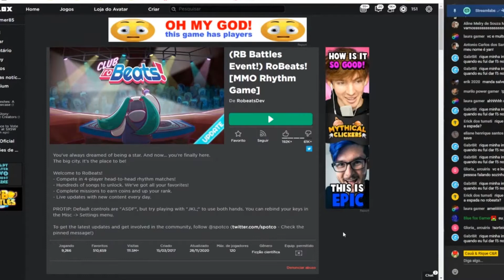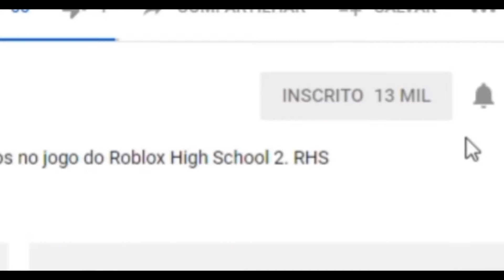COMO PEGAR EMBLEMA DO ROBEATS - EVENTO RB BATTLES 2020 (Parte 2 de 12)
E ai pessoal, nesse vídeo pegamos o segundo emblema para desbloquear a Asa do Evento RB Battles no roblox! Conseguimos pegar a Badge do Robeats!

Meu SETUP:

Processador: AMD Ryzen 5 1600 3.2Ghz
Memoria: 8Gb
Placa Vídeo: RX 570 4Gb
Placa Mãe: AM4 B350

ROBLOX

Roblox é o universo virtual definitivo que permite que você jogue, crie e seja tudo que puder imaginar. Junte-se a milhões de jogadores e descubra uma variedade infinita de mundos imersivos criados por uma comunidade global!

Já tem uma conta? Conecte-se com sua conta Roblox e jogue agora!

MILHÕES DE MUNDOS PARA EXPLORAR

Está a fim de uma aventura de RPG épica? Quer jogar contra oponentes de todo o mundo? Ou quer só relaxar e conversar com seus amigos on-line? Uma biblioteca de mundos criados pela comunidade que está sempre crescendo faz com que sempre tenha algo novo e interessante para você jogar todos os dias.

JOGUE COM AMIGOS EM QUALQUER HORA OU LUGAR

Leve a diversão para onde for. O Roblox conta com suporte multiplataforma, o que significa que você pode jogar com seus amigos e milhões de outras pessoas em seus computadores, dispositivos móveis, Xbox One ou óculos de RV.

SEJA QUALQUER COISA QUE VOCÊ POSSA IMAGINAR

Seja criativo e mostre seu estilo único! Personalize seu avatar com vários chapéus, camisas, rostos, equipamentos e muito mais. Com um catálogo de itens cada vez maior, a variedade de visuais que você pode criar é simplesmente infinita!

CONVERSE COM OS AMIGOS

Divirta-se com amigos do mundo todo usando recursos de chat, mensagens privadas e grupos!